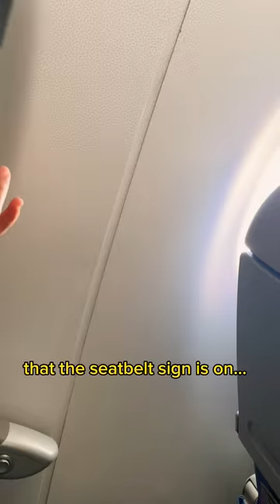The Seatbelt Sign Was On!